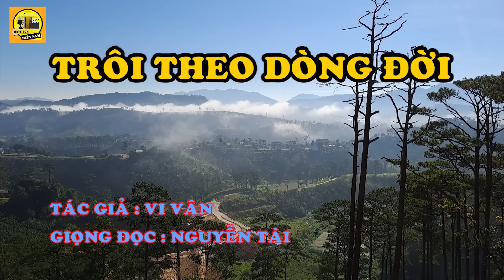Hồi Ký Miền Nam | TRÔI THEO DÒNG ĐỜI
Tác giả : Vi Vân